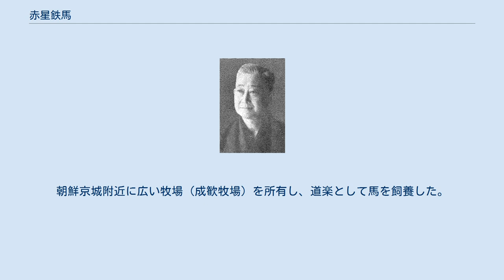赤星鉄馬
赤星鉄馬 赤星 鐡馬（あかぼし てつま、1882年（明治15年）1月11日 - 1951年（昭和26年）11月8日）は、日本の実業家である。
泰昌銀行 頭取。
 東京府神田区猿楽町（現東京都千代田区神田猿楽町）で、海軍への物資調達で巨万の富を築いた赤星弥之助の息子（六男七女の長男）として生まれ、莫大な遺産を相続した。
赤星家の財産はこの弥之助が築いたものである。
1901年（明治34年）に東京中学を卒業後渡米し、ローレンスビル・スクールに入学。
1904年（明治37年）父の病気のため一時帰国。
父親の死去にともない家業を継ぐ。
1906年（明治39年）に再渡米し、ペンシルベニア大学卒業後、1908年（明治41年）に帰国し、同年12月、一年志願兵として麻布の騎兵第1連隊に入隊し、1909年（明治42年）12月、予備役編入となり除隊し、1910年（明治43年）予備役騎兵少尉、1922年（大正11年）後備役騎兵中尉となる。
1910年に大阪の開業医の娘と結婚。
政府関係者に随行して、夫婦で世界一周の新婚旅行をした。
 1917年（大正6年）、父・弥之助が保有していた美術コレクションを売却。
後に国宝となった物件が多数含まれたことから『赤星家売立』と呼ばれた。
総額5,100,000円以上にのぼる高額の落札額を記録し、当時の最大規模の売立となった。
 1918年（大正7年）8月8日、文部省（現文部科学省）管轄としては日本で初めての学術財団となる財団法人啓明会を設立し、美術品売却益の五分の一に相当する、当時の金額で100万円を奨学資金として投資した。
資金は出したが、赤星自身はこの財団の運営に一切関わらず、親族にも関わらせなかった。
 赤星家の資産運用保管の目的で1913年（大正2年）に設立された泰昌銀行の頭取であったが、1920年に松方巌（松方正義の長男）率いる十五銀行に経営権を譲渡し、1923年（大正12年）の時点では千代田火災保険の監査役だけが肩書きで、新聞では「一向事業という様な事業をしてない」と評された。
 1923年の関東大震災で麻布鳥居坂の邸宅が倒壊した。
震災後は東京府北多摩郡武蔵野村（現在の武蔵野市で吉祥寺の一角、成蹊大学前のカトリック・ナミュール・ノートルダム修道女会の敷地）に転居した。
当初はアメリカから取り寄せた木造住宅2軒分を1棟に改造した住居に住んでいた。
鳥居坂の邸宅跡には国際文化会館が建てられている。
 1925年（大正14年）、 公害や乱獲、ダム建設などでバランスの崩れた河川湖沼の回復を目的に、味がよく釣って面白い魚という触れ込みで芦ノ湖へオオクチバス（ブラックバス）を移入した。
移入の経緯を含めたブラックバスについて記した遺稿が、1996年に書籍として刊行されている。
 1934年（昭和9年）にアントニン・レイモンド設計の新居が完成する。
この住居は今でも残っており、外観は修道院の門から見ることができる。
邸宅の敷地は3万坪あり、その一部は成蹊大学となっている。
 趣味は馬の研究と釣りとバラの栽培で、新橋の花柳界では粋人として知られた。
朝鮮京城附近に広い牧場（成歓牧場）を所有し、道楽として馬を飼養した。